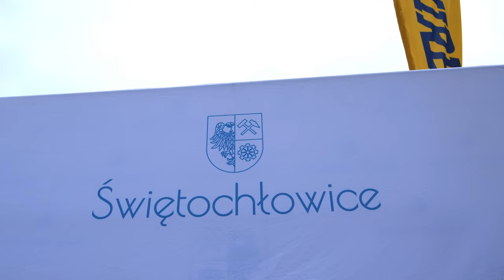ŚWIĘTOCHŁOWICE: Speedway in the Heart of Silesia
A few days ago we had the opportunity to visit Swietochlowice, where love for speedway can be seen at every step. The work done by people for whom the local club is of paramount importance inspires admiration and appreciation 🤝.

It's for people like them that we return to the Cauldron of Witches, because Silesians deserve speedway at the highest level. See you in Chorzow 👋